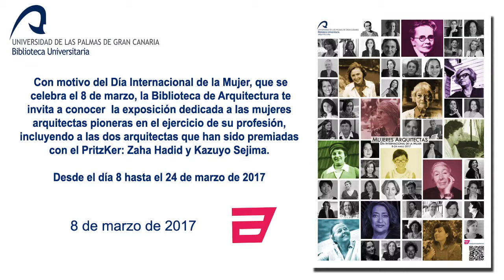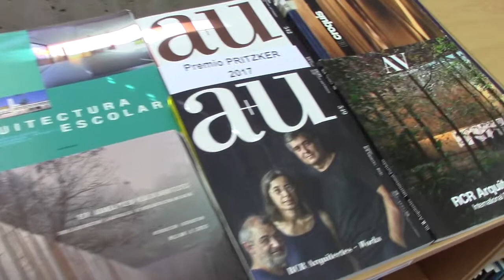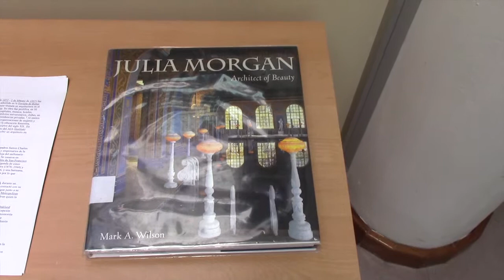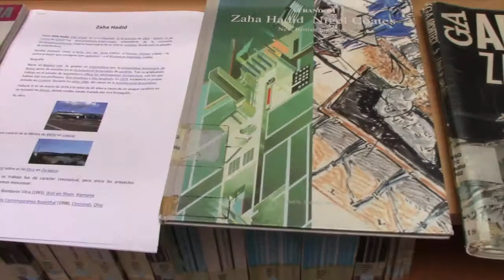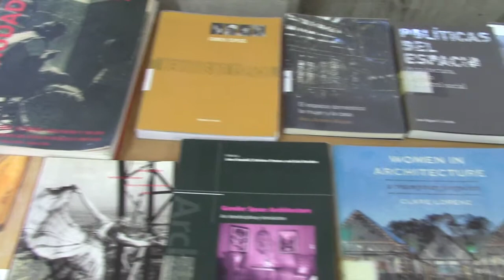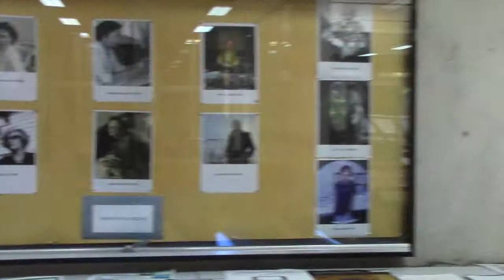Mujeres arquitectas. Exposición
Con motivo del Día Internacional de la Mujer, que se celebra el 8 de marzo, la Biblioteca de Arquitectura te invita a conocer la exposición dedicada a las mujeres arquitectas pioneras en el ejercicio de su profesión, incluyendo a las dos arquitectas que han sido premiadas con el PritzKer: Zara Hadid y Kazuyo Sejima. Presenta el acto el Bibliotecario jefe de arquitectura, Fernando Barrera Luján, Subdirectera de la Escuela de Arquitectura de la ULPGC, Elsa Gutiérrez Labory, celebrado en la Biblioteca de Arquitectura (Campus Tafira).